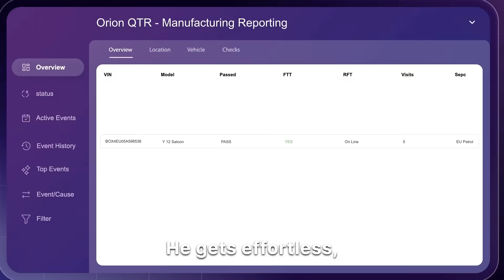Ensure manufacturing quality and traceability with Sorion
Eliminate paper. Guide operators. Capture production data. All in one place.